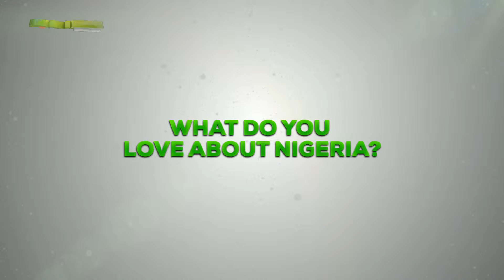CNTV Street Files: What Would You Do If You Were President For A Day?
In this episode of CNTV Street Files, the CNTV crew asked fellow Nigerians the age-old question, "What would you do if you were President of Nigeria for a day?"

Find out the insightful and even funny answers given by hitting the play button.